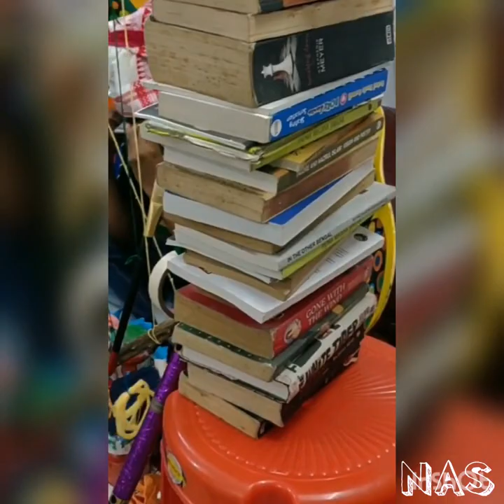Hungama hai kyu barpa , thori si jo pi lo hai.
Lyrics: Akbar allahabadi . Original osng by Ghulam Ali